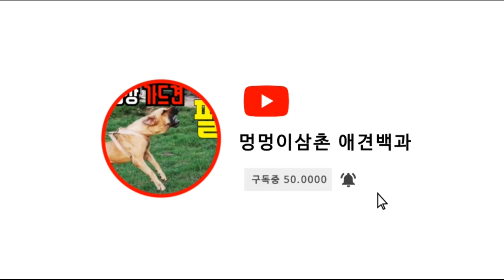멍멍이삼촌 김신덕할머님께 듣는 진돗개의 매력 김신덕할머님과 먹방